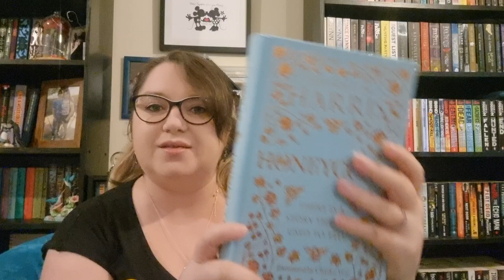Honeycomb by Joanne M Harris. Book Review